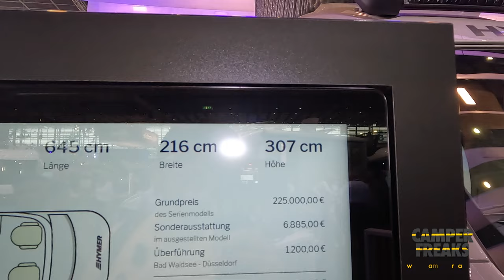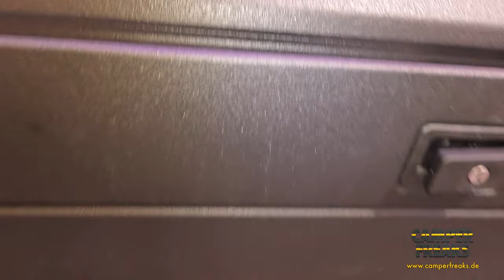Caravan Salon 2022 - WELTPREMIERE des HYMER Venture S